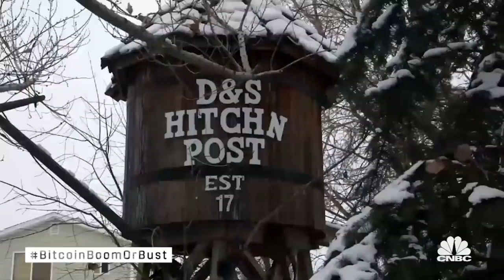This Bitcoin millionaire who lives in tree house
Crypto Kid is sitting on a massive fortune, built on bitcoin. In CNBC’s new original documentary, "Bitcoin: Boom or Bust," Crypto Kid takes anchor Melissa Lee inside his whimsical world as he takes on crypto critics, preaches the blockchain gospel and explains why he thinks the Bitcoin gold rush is just getting started. But even he admits, not all that glitters is gold. "Bitcoin: Boom or Bust" premieres on CNBC on Monday, August 27th 6pm ET/ 3pm PT.